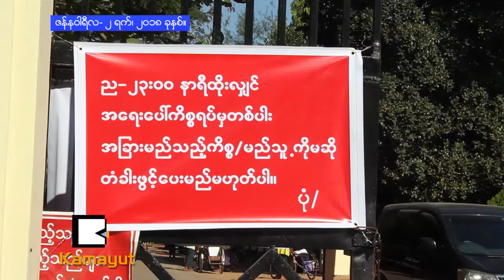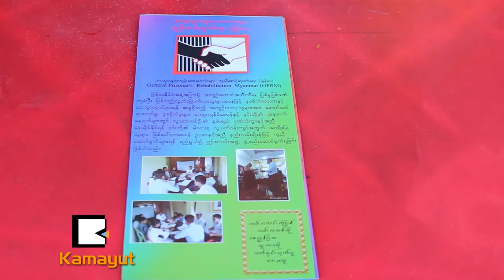လြတ္ေျမာက္လာသူေတြကို လမ္းမွန္ေပၚ တင္ေပးခ်င္တာပါ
အင္းစိန္ေအာင္စိုးနဲ႔ ဦးကိုႏိုင္တို႔ ဦးေဆာင္ဖြဲ႕စည္းထားတဲ့ အေထြေထြအက်ဥ္းသားေဟာင္းမ်ား ကူညီေစာင့္ေရွာက္ေရး(ျမန္မာ) ဟာ ဇန္နဝါရီ ၂ရက္ေန႔က လြတ္ေျမာက္လာတဲ့ အက်ဥ္းသားေတြကို အင္းစိန္ေထာင္ေရွ႕မွာ လက္ကမ္းစာေစာင္ေတြ ေဝငွခဲ့ပါတယ္။